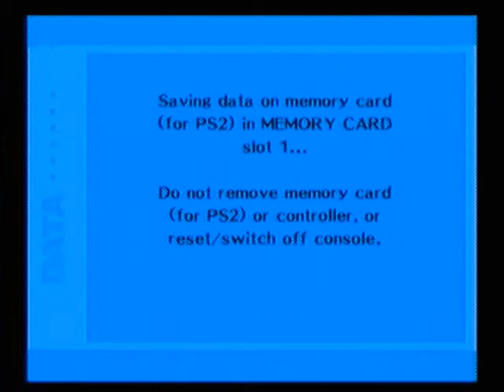Let's Play Shin Megami Tensei: Persona 3 FES S9P14 December 2nd - December 3rd